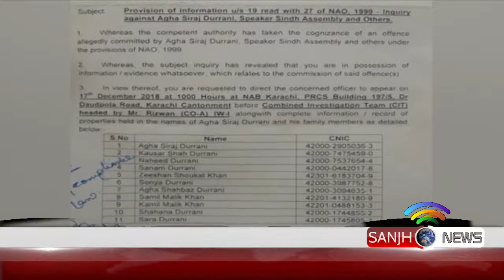kARACHI MA AGHA SIRAJ DURNAI PR NAB KA GHARA TANG | SANJH NEWS | 18-12-18